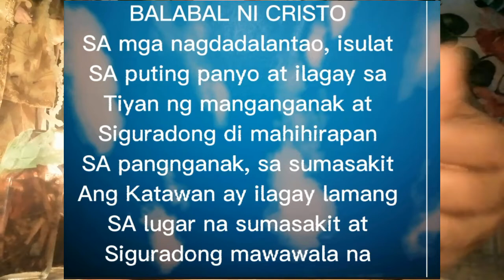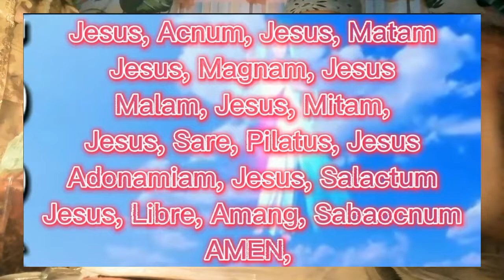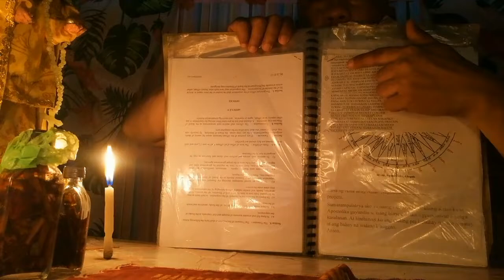Panourin ninyo Para sa mga babaeng nagbubuntis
Panuoren ninyo Para sa mga babaeng nagbubuntes,,